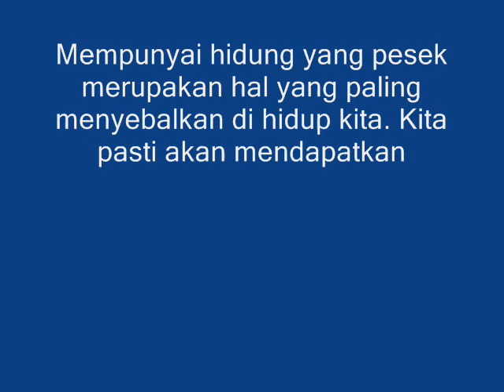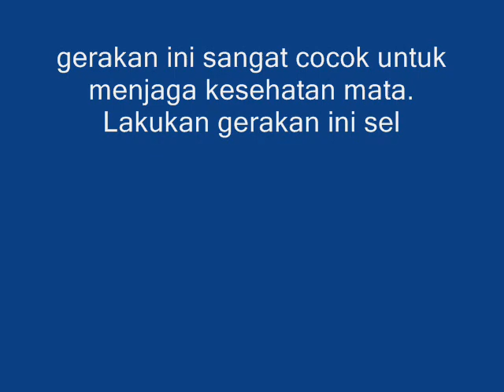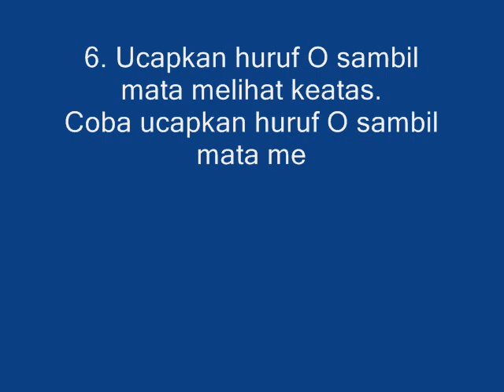6 Langkah Mudah Mancungkan Hidung Anda Secara Alami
Mempunyai hidung yang pesek merupakan hal yang paling menyebalkan di hidup kita. Kita pasti akan mendapatkan ejekan dan hinaan dari orang lain. Karena hinaan tersebut, kita pasti jadi tidak percaya diri lagi.